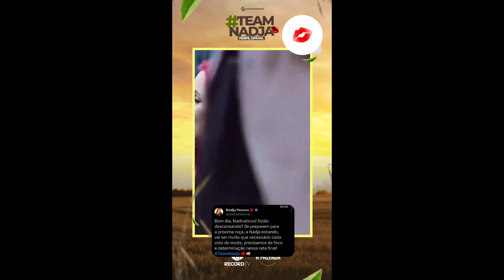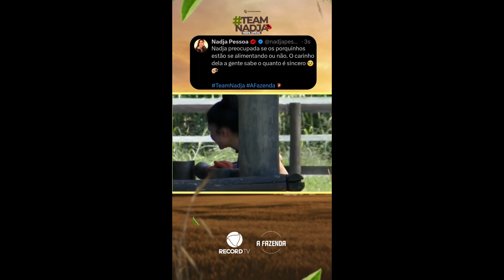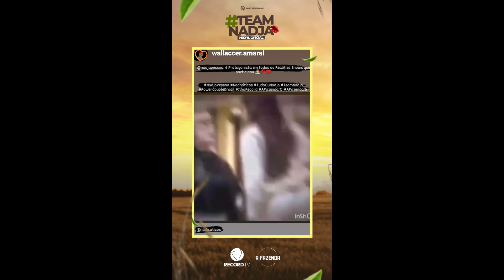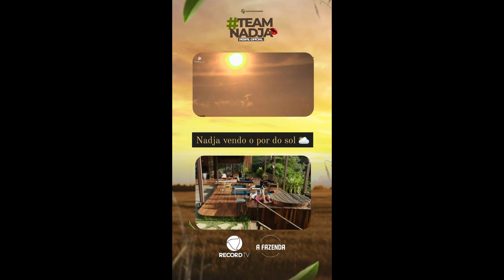STORIES DA NADJA PESSOA 12/12/2023